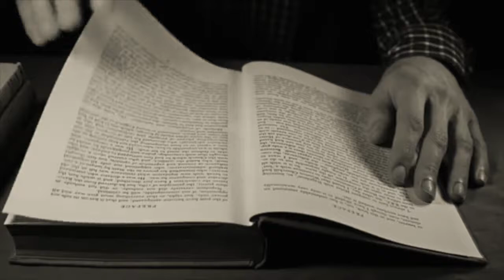1984 Movie Trailer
Citations for “1984” Trailer

“ASMR Old Book Page Turning & Flipping (Binaural).” YouTube, 21 Dec. 2016, youtu.be/SmF962l14o8.

BadmashFactory. “THE GIRL IN THE FOREST | Short Film Trailer | Badmash Factory Productions.” YouTube, YouTube, 23 Dec. 2015,

HQMEDIA. “Crowd of People Walking in London 4K UHD Stock Video Footage.” YouTube, YouTube, 7 May 2012,

   Mystic Books. “1984 By George Orwell (1/3) Audiobook.” YouTube, 19 July 2013, youtu.be/xMzBETLocSA?t=5m34s.

Mystic Books. “1984 By George Orwell (3/3) Audiobook.” YouTube, 25 July 2013, youtu.be/qVoDX6ZWoUA?t=1h9m11s.

Mystic Books. “1984 By George Orwell (2/3) Audiobook.” YouTube, 25 July 2013, youtu.be/ZGXWjwAMbPA?t=3h35m24s.

Stealth1Project. “WWII The Blitz - Scenes From London During The Blitz 1940/41.” YouTube, YouTube, 12 Oct. 2011,

“BOOK 1 - Orwell '1984'.” YouTube, 9 Feb. 2017, youtu.be/tGqWdD1KXyc.

“Epic Action Trailer Music / Matias Puumala - Rebellion (Album Mix).” YouTube, 13 Aug. 2015, youtu.be/tRxiQvElSa4.

“Half a Million People Chanting ‘DIE!".” YouTube, 10 June 2011, youtu.be/VHU5a-Ugrb8.

“Man Gets Eaten By Giant Rats - Deadly Eyes (1982).” YouTube, 27 June 2014, youtu.be/FVT31kxL7yw.

“Writing with a Tombow Zoom 101 Fountain Pen: Psalm 19:4-9.” YouTube, 21 Sept. 2015, youtu.be/CDqcnJp7yBs.

“Video Camera Screen Interface. Recording Interface.” Video Camera Screen Interface. Recording Interface Stock Footage Video 23339284 | Shutterstock,

“1984 George Orwell Movie Trailer (1984).” YouTube, 25 Mar. 2008, youtu.be/Z4rBDUJTnNU.